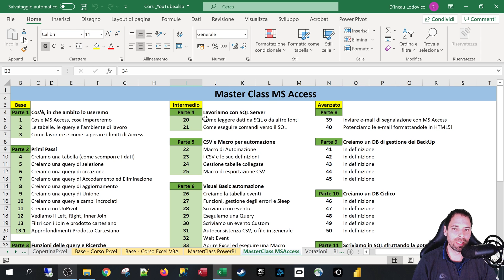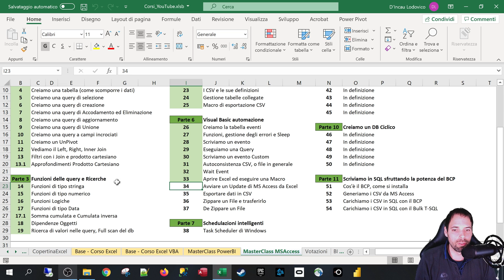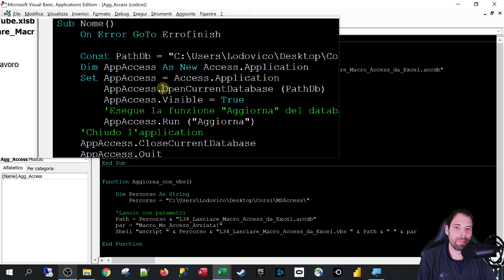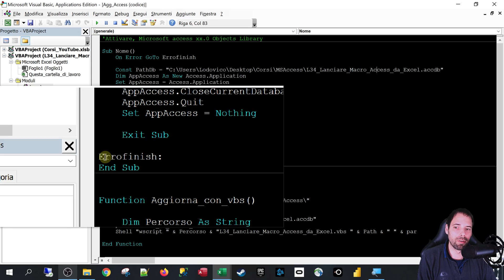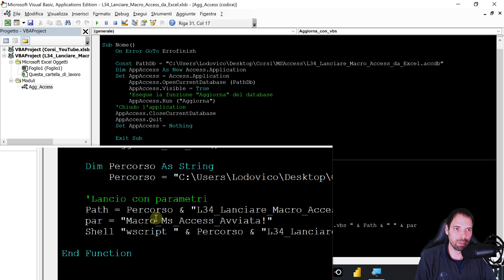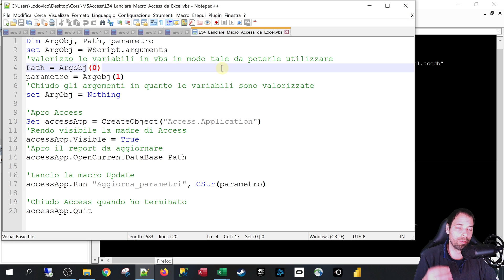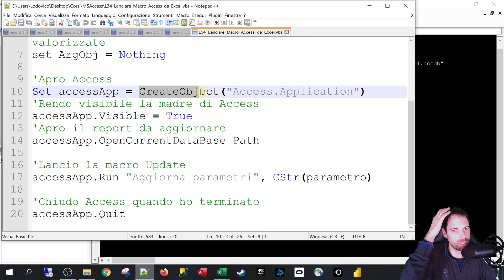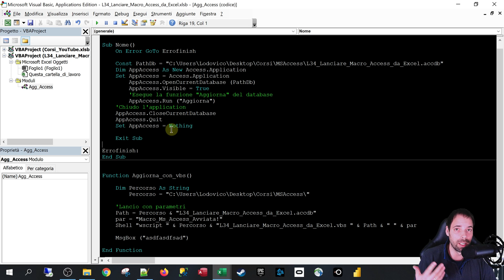Lanciare Macro Access da Excel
34^ Lezione
In questa lezione vedremo come si lancia una macro di MS Access con Excel, vedremo nel dettaglio anche come fare un lancio con il vbs così da restituire immediatamente il cursore ad Excel.

Capitoli della Lezione:
1. Introduzione 0:00
2. Il db di Access 2:11
3. La libreria da attivare 2:43
4. Funzione con attesa del ritorno del cursore 4:27
5. Funzione vbs, senza attesa di ritorno del cursore 8:50
6. Analizziamo lo script VBS 14:08
7. Saluti 18:09